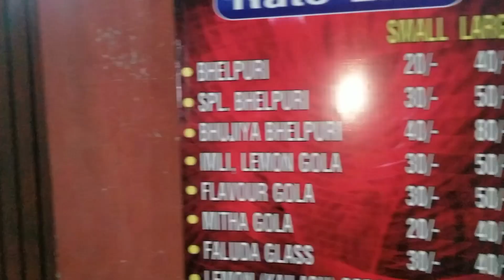70 saal purani bhelpuri and Barf vale gole dukan / batala vlog /delicious bhelpuri batala